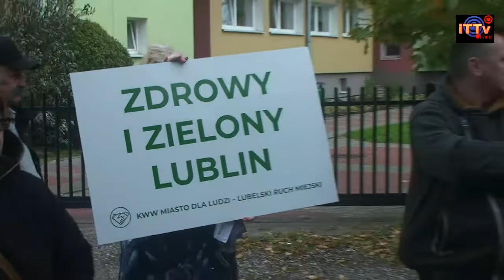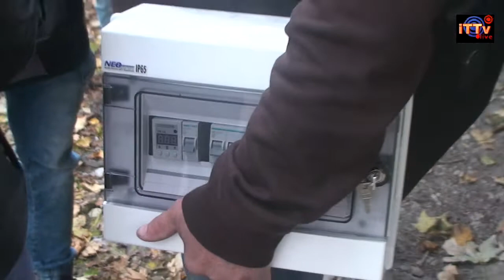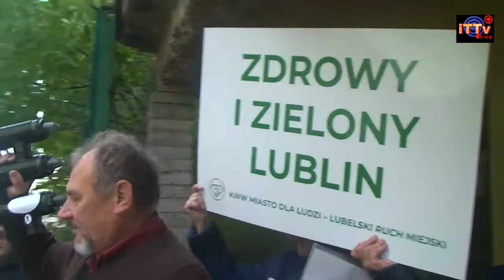Zdrowy Lublin - problem zanieczyszczenia powietrza w Lublinie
Pełny zapis konferencji prasowej KWW Miasto dla Ludzi – Lubelski Ruch Miejski, która została zwołana w miejscu unikanym przez kandydata do reelekcji  na funkcję prezydenta miasta Lublin oraz większość jego kontrkandydatów. To samo dotyczy kandydatów do reelekcji i elekcji na funkcję miejskich radnych.

Zdrowie mieszkanek i mieszkańców Lublina to priorytet tej formacji wyborczej. Bez zdrowia nie ma mowy o dobrej jakości życia. Dzisiaj na ulicy Grenadierów kandydaci i kandydatki KWW Miasto dla Ludzi – Lubelski Ruch Miejski do władz miejskich mówili o zanieczyszczeniu miasta, które wpływa negatywnie na samopoczucie lublinian i generuje konkretne koszty dla miasta.

Rozpoczął się kolejny sezon grzewczy, co odczuć można wyraźnie w powietrzu, nie widać jednak, by Miasto zabierało się do realizacji zaleceń wiosennego Panelu Obywatelskiego w tej sprawie. Jak w wielu innych sprawach mamy narzędzia, a nie korzystamy z nich. Dlatego konieczne jest zdecydowane przyspieszenie działań antysmogowych w Lublinie.

Kandydaci tego ugrupowania proponują m.in.

- intensyfikację programu wymiany pieców, wprowadzanie dodatkowych programów likwidacji emisji zanieczyszczeń oraz edukacji mieszkańców w tym zakresie

- zwiększenie kontroli jakości powietrza w okresie grzewczym, a także zwiększenie ilości punktów pomiaru jakości powietrza i bieżące udostępnianie danych na ten temat

- nasadzenia przy drogach, ochronę zieleni miejskiej i korytarzy napowietrzających miasto

„Zanieczyszczenie Lublina to też skażenie gleby i uciążliwy hałas, z którymi stykają się na co dzień mieszkańcy przemysłowych obszarów miasta, przede wszystkim w jego wschodnich dzielnicach. Boryka się z tym również kilkaset osób zamieszkujących bloki przy ulicy Grenadierów. Ich problemy lekceważone są przez obecnego Prezydenta i Radę Miasta, choć prężne środowisko lokalne wielokrotnie podnosiło tę sprawę.” – mówiła kandydatka KWW Miasto dla Ludzi – Lubelski Ruch Miejski na urząd Prezydenta Lublina. Ta sytuacja to efekt błędu, do którego nikt nie ma ochoty się przyznać, bo pociągałoby to za sobą konieczność jej naprawienia.

Anna Dolecka - mieszkanka ul. Grenadierów i kandydatka do Rady Miasta z okręgu 5 opowiadała o problemach tego miejsca i działaniach podjętych do tej pory. Według planów miejskich jest to teren przemysłowy, natomiast faktem jest, że od lat 80-tych mieszkają tu lublinianie i lublinianki.

Wojewódzki Inspektorat Ochrony Środowiska stwierdził przekroczenie norm zanieczyszczeń dla tej okolicy jako terenów przemysłowych (które i tak mają łagodniejsze kryteria, niż tereny mieszkalne).

Mieszkańcy nie mają ochrony przed zanieczyszczeniami powietrza i hałasem. Działania przedsiębiorców odbywają się także w weekend, w godzinach nocnych i wczesnoporannych.

Z informacji jakie posiadają mieszkańcy wynika, że część przedsiębiorców przemysłowych prowadzi swoją działalność na niezabezpieczonym terenie „Skład złomu powinien mieć miejsce na w pełni wybetonowanym podłożu, tak niestety nie jest na ul. Grenadierów” – mówiła kandydatka

Mieszkańcy wielokrotnie interweniowali w urzędach miejskich, powiatowych oraz wojewódzkich, a nawet na szczeblu centralnym - w ministerstwach. Ich ostatnie działanie to list do Prezydenta Miasta Lublin z dnia 25 czerwca 2018 r., na który do tej pory nie ma odpowiedzi. Brali też udział w spotkaniach otwartych z Prezydentem, na którym obiecał on specjalne spotkanie w sprawie mieszkańców ul. Grenadierów, niestety do tej pory to spotkanie nie zostało ustalone. Podczas konferencji apelował o nie również kandydujący z okręgu 5 Krzysztof Szewczyk.

Zaprezentowany został również gazowo i pyłowo zeroniskoemisyjny zestaw grzewczy, który nie wzbudził dotychczas należnego zainteresowania ze strony obecnych władz Lublina, a może wyeliminować w całości poważny problem niskiej emisji i związanych z nią kosztów społecznych dla mieszkańców, gości i budżetu miasta.

Ciąg dalszy zapewne nastąpi.